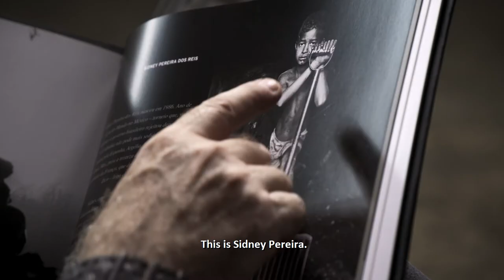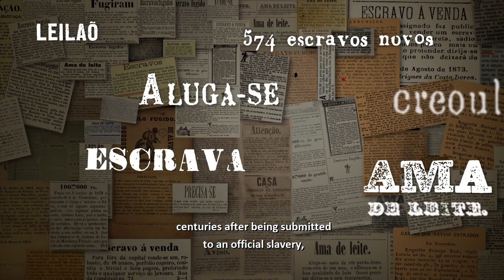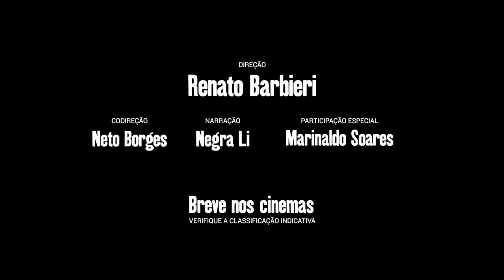SERVIDÃO (SERVITUDE) | trailer | ttff/20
Servidão (Servitude)
Directors: Renato Barbieri and Neto Borges
2019/Brazil
Documentary Feature/72 minutes

A feature-length documentary about contemporary slave labor focusing on the Brazilian Amazon, “Servidão” follows the work of the Special Mobile Inspection Group of the Ministry of Labour. Through the testimony of modern abolitionists and rural workers it explores the links between contemporary slavery and a cruel slave-holding mentality that has existed in Brazil for five centuries. With narration by Negra Li, it is an important record of one of Brazil’s greatest ills.

trinidad+tobago film festival is given leading sponsorship by the Ministry of Community Development, Culture and the Arts, contributing sponsorship by Republic Bank Ltd, with Shell Trinidad and Tobago Limited supporting ttff/20 online industry events.

celebrating 15 years in 2020